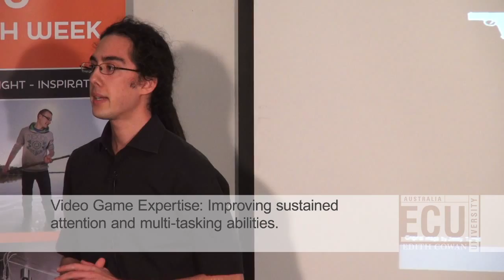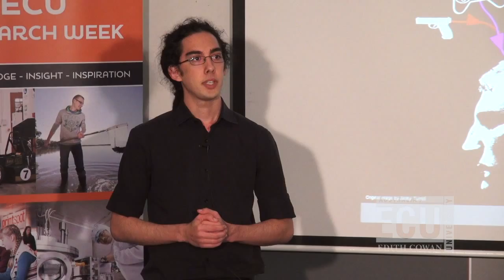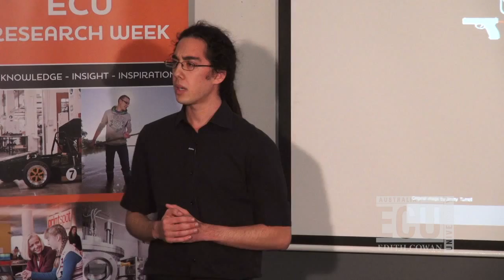Video Game Expertise - Improving Attention & Multi-tasking: James Brooks, PhD student at ECU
James Brooks, Doctor of Philosophy (PhD) student in the School of Psychology & Social Science at Edith Cowan University (ECU), presents his research "Video Game Expertise: Improving sustained attention and multi-tasking abilities" as a finalist in ECU's 2013 Three Minute Thesis (3MT) competition.

James was the Third Place Winner for ECU's 3 Minute Thesis (3MT) competition in 2013.

The Three Minute Thesis (3MT™) is a research communication competition, where ECU's Master by Research, Doctor of Philosophy (PhD) and Honours students have three minutes to explain their research and its significance to an intelligent but non-specialist audience, using just one presentation slide!

For more information about the Three Minute Thesis (3MT™) competition at Edith Cowan University,